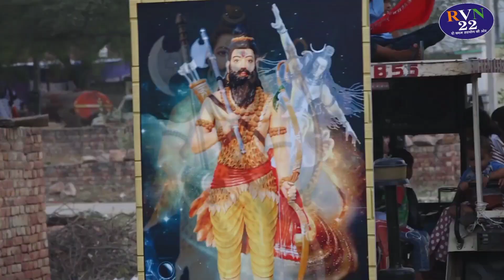परशुराम का फरसा ।। भगवान परशुराम जयंती स्पेशल ।। नरसिंहवास धाम ।।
Parshuram ka
new Parshuram jayanti 2023

भगवान परशुराम शक्ति मंडल नरसिंह वास
ग्राम फेरी
परशुराम सेना नरसिंह वास
विशाल भंडारा
भगवान परशुराम जयंती 2023 महोत्सव
पाप मुक्त हुई धरती
परशुराम का फरसा
त्रिलोक में जिसकी चर्चा